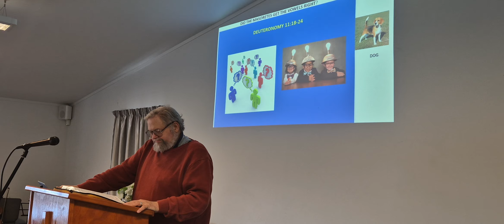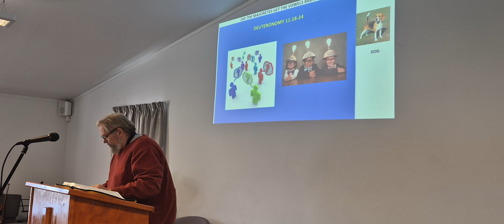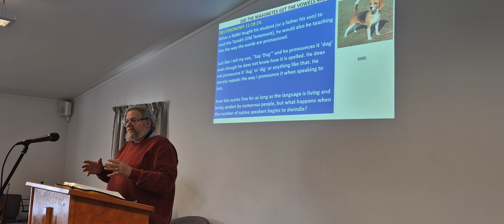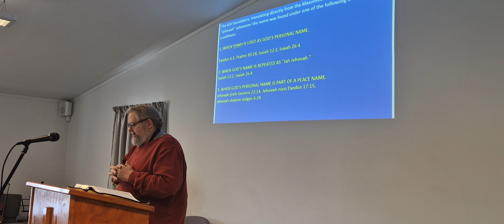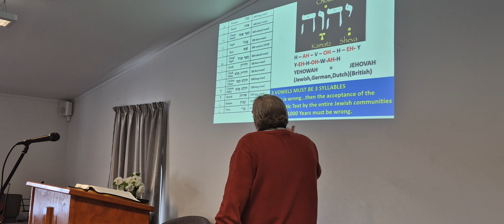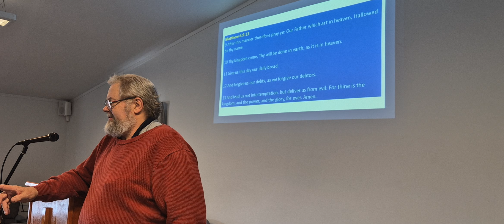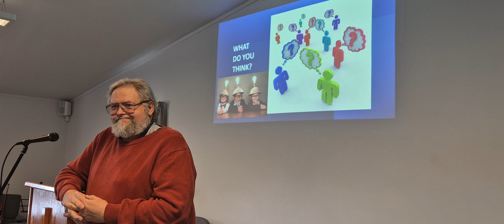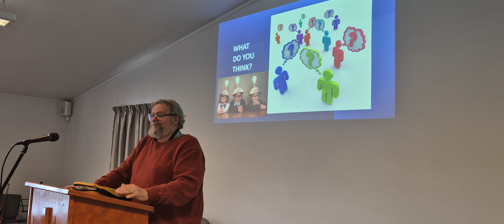Adult Bible Study 22/9/24 - Jehovah or Yahweh?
Jehovah or Yahweh